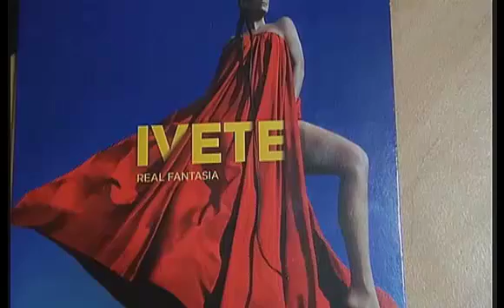Ivete na Itapoan FM - 03.12.2012